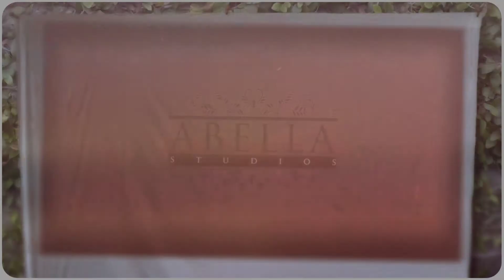Abella Sampler of the Day 01-09-2018-3